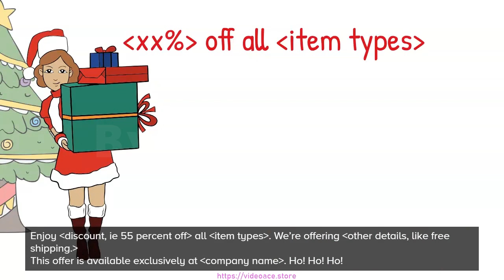Color Whiteboard - Christmas Promo